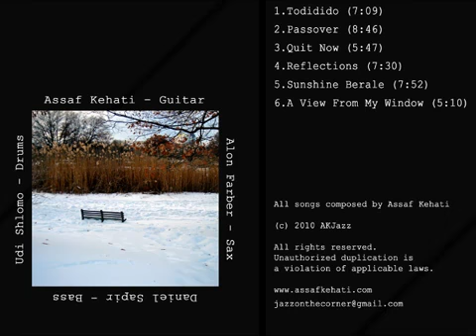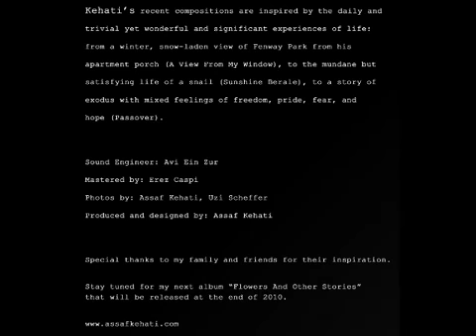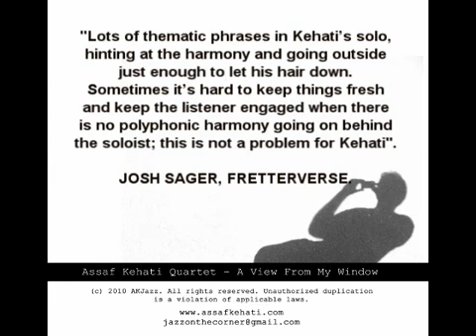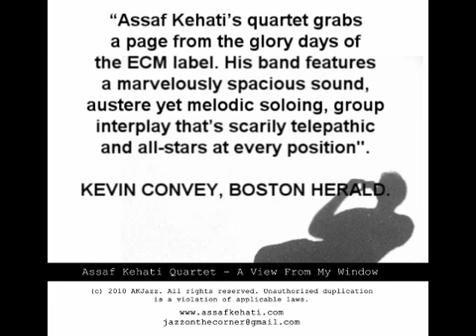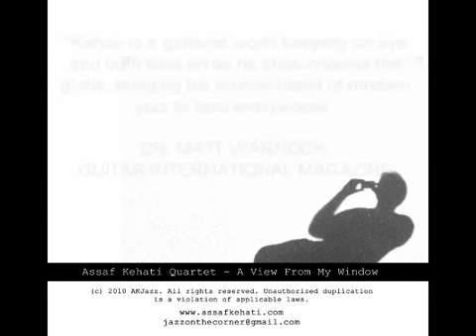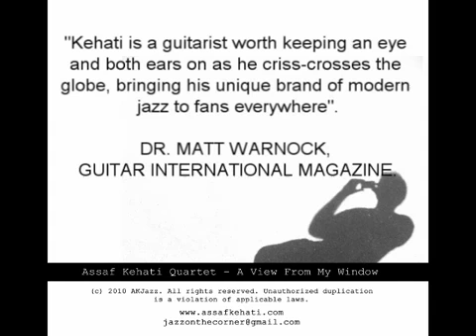Assaf Kehati Quartet Feat.Alon Farber | A View From My Window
Assaf Kehati Quartet CD